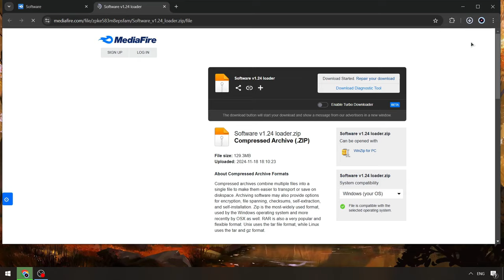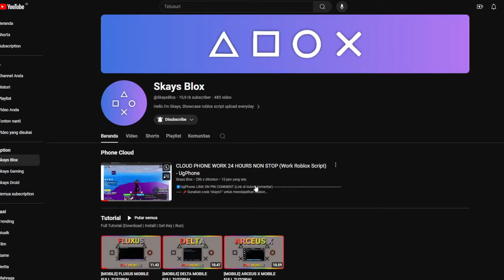Blox Fruits Executor Roblox | Blox Fruits Script | Blox Fruits Executor Free [Keyless Version 2024]